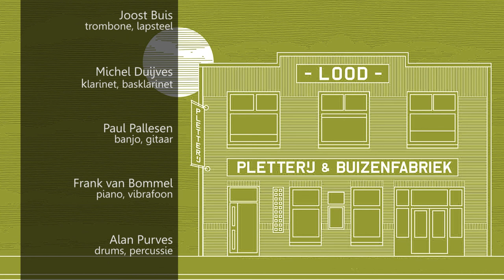Bite The Gnatze, "The long long walk in the dark"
26 november 2015

Joost Buis - trombone, lapsteel
Michel Duijves - klarinet, basklarinet
Paul Pallesen - banjo, gitaar
Frank van Bommel - piano, vibrafoon
Alan Purves - drums, percussie
Meinrad Kneer - contrabas

Geluidstechniek - Rob Brakel
Audiorecording - Rob Brakel
Audiomix - Arjan Boes

Camera - Wilco Verbeek, Arno Duivestein